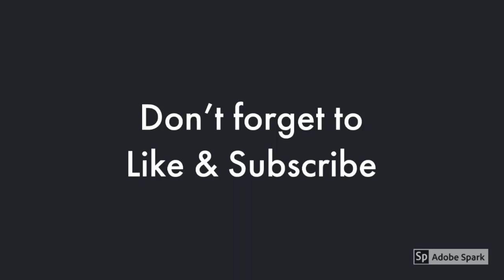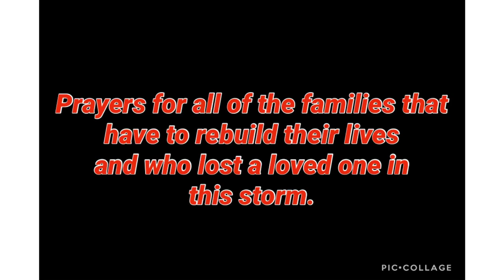Hurricane Laura Aftermath 8/27/2020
8/27/2020

Hurricane Laura made landfall around Cameron, LA on 8/27/2020 at 1 AM. It was a very strong Category 4 hurricane, packing winds at 150 MPH.  We were on the east of the eye. The east side of hurricane  is the worse side to be on.  As the eye passed to the west of us, Hurricane Laura was still a Category 2 storm. Southeast Louisiana has experienced catastrophic damage. Central Louisiana had a lot of damage also, and many people are left without power and it could be many weeks before power is restored to everyone. As the storm was passing, it seemed never ending. It was long and very scary. This was one of the strongest hurricanes to ever make landfall in southeast  Louisiana. Pray for Louisiana.